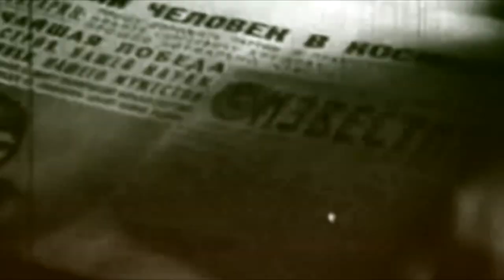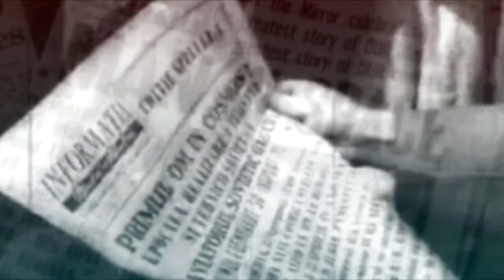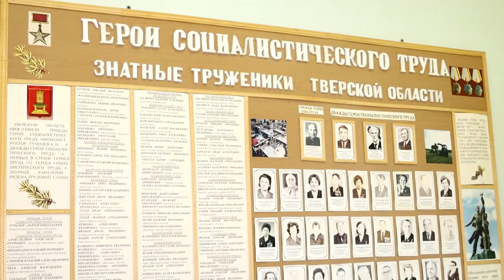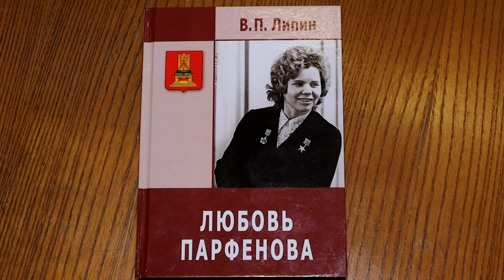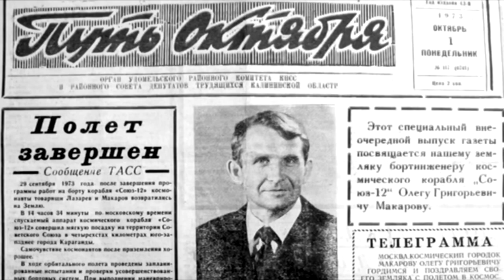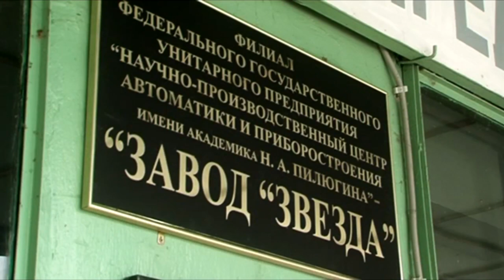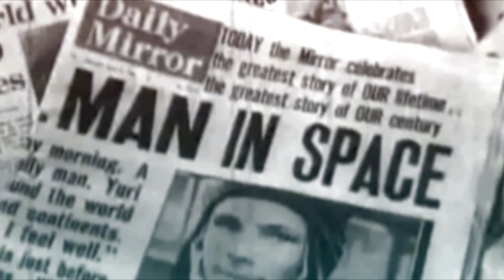День космонавтики в Тверской области